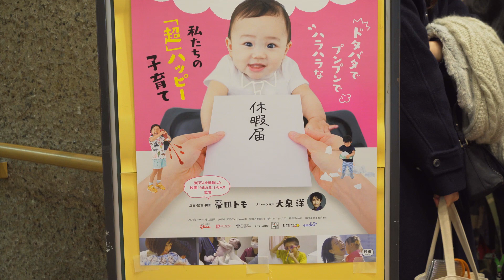【No.6】大泉洋 × 豪田トモ ★ 映画『ママやめ』トークショー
ドキュメンタリー映画『ママをやめてもいいですか!?』 (ナレーション：大泉洋、監督: 豪田トモ) 完成披露試写会でのトークショー映像です。自主上映会&オンライン上映中!

笑いと感動のエンターティメント！

すべてのママに感謝と元気、そして希望をお届けします！

あなたはひとりじゃない。

観たらきっと子どもを、そして自分を抱きしめたくなります。

画質の設定を720または1080の「HD」にしてご覧くださいませ。

‹大泉洋 × 豪田トモ ★ 映画『ママやめ』トークショー›

① 監督・豪田トモが映画『ママやめ』を3,000万円の貯金を切り崩して作った理由!!

映画『ママをやめてもいいですか!?』ダイジェスト映像